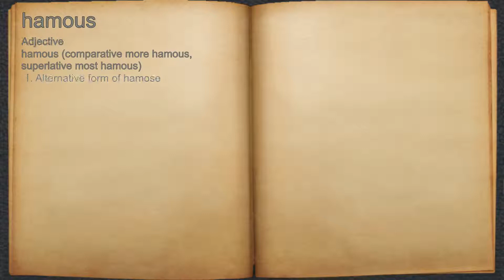What does hamous mean?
A spoken definition of hamous.

Intro Sound:
Typewriter - Tamskp